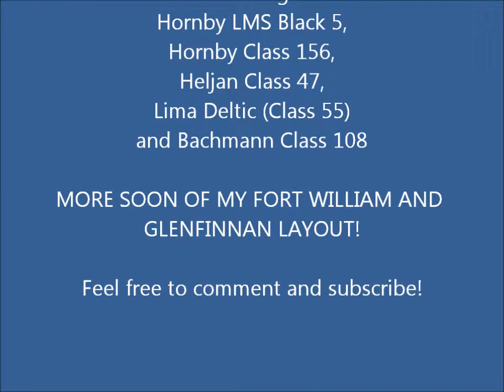Fort William and Glenfinnan Layout - 1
The first of a few videos showing the trains go round and round on my Fort William and Glenfinnan Layout!